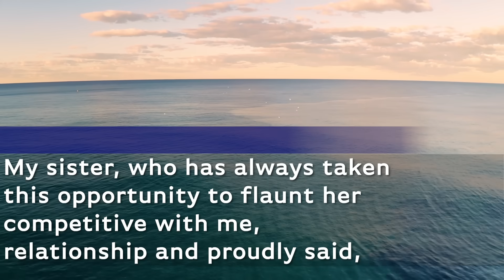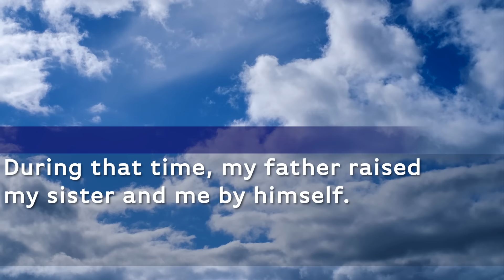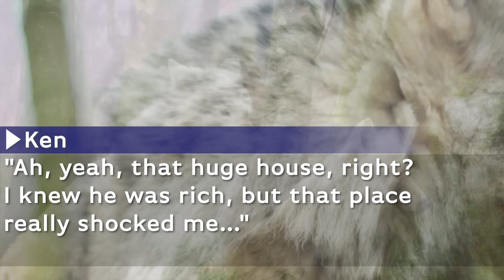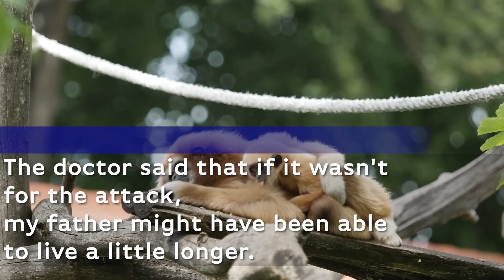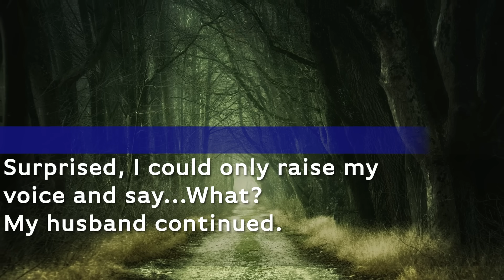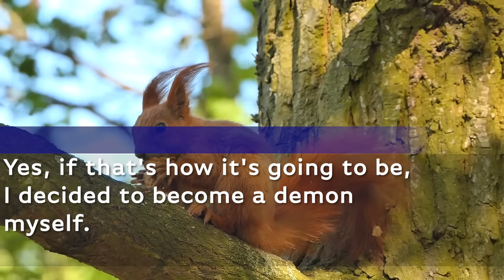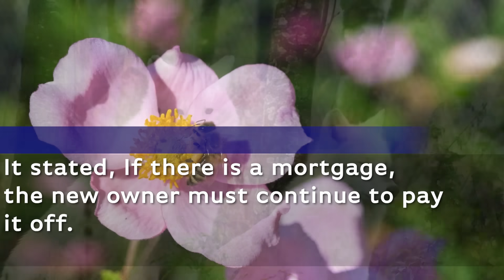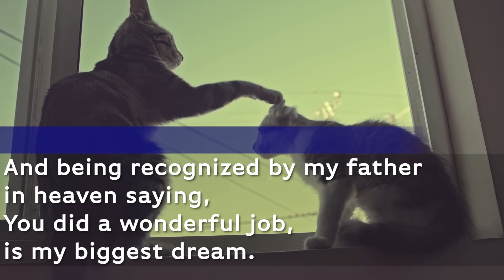My hubby remarried my sister to live $3M house my CEO father left when he passed, unawared of truth.